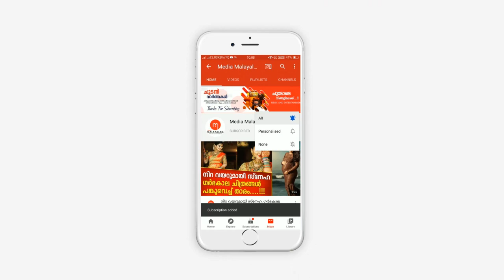റിമി ടോമിയുടെ മുൻ ഭർത്താവ് റോയ്‌സ് വിവാഹിതനായി, വധു സോണിയ | Royce Marriage